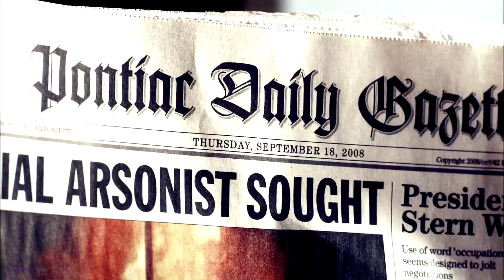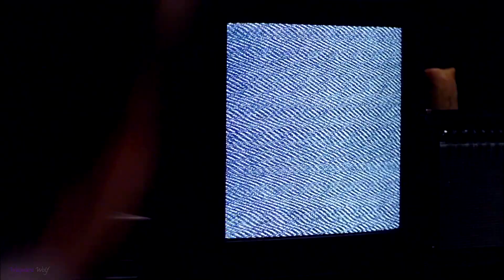Dean & Castiel- Into the Unknown (15x09 Spoilers)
There are Spoilers in this video from Season 15 Episode 9. I hope you guys enjoy it!